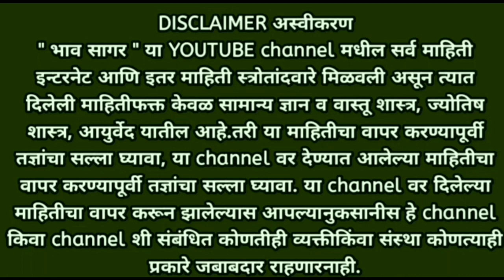वट सावित्री पौर्णिमा 2023 - व्रत , कथा सम्पूर्ण माहिती | vatsavitri pormina sampurn 2023 mahiti